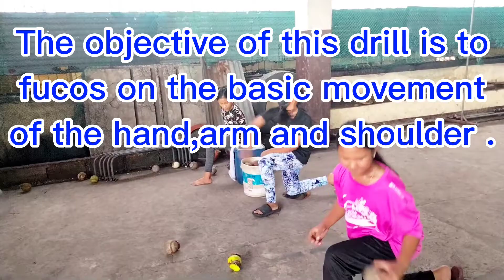SMOKEY MOUNTAIN SOFTBALL,PAANO NAGSIMULANG PUMUKOL, THROWING DRILL1.